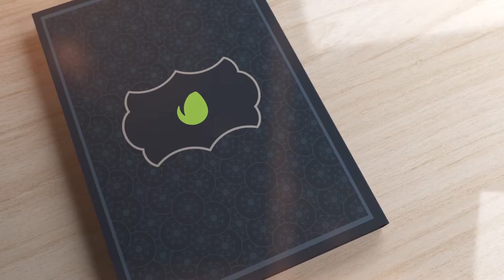اربح معنا فزورة رمضان تقديم فرح حريري على قناة مسايا اخراج نادر حشاش اعداد زياد فلوطي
فزورة رمضان تخولكم الربح هدايا عديدة وجوائز قيمة تقديم فرح حريري اعداد زياد فلوطي اخراج نادر حشاش